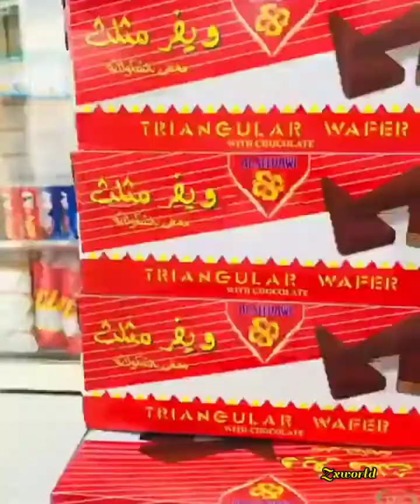New shop opening Alfanan nuts in dubai#zxworld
new Shop dubai Maleeha